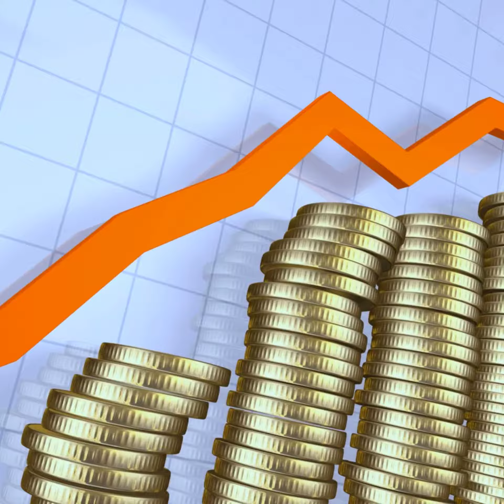Rich Dad, Poor Dad": The distinction between assets and liabilities.